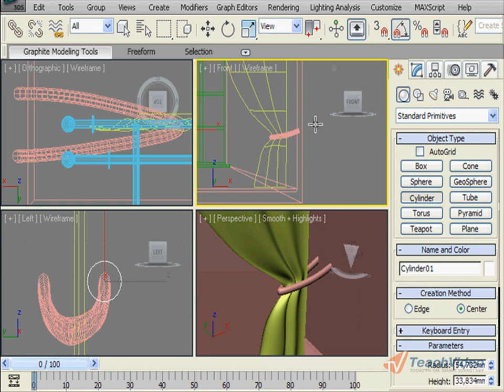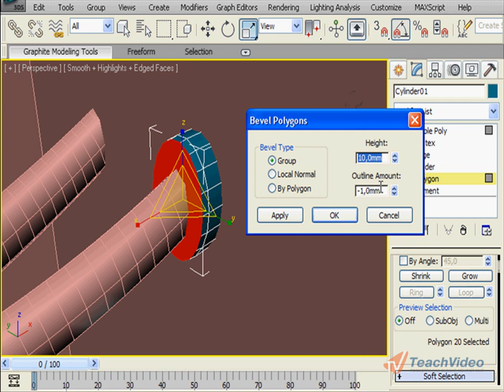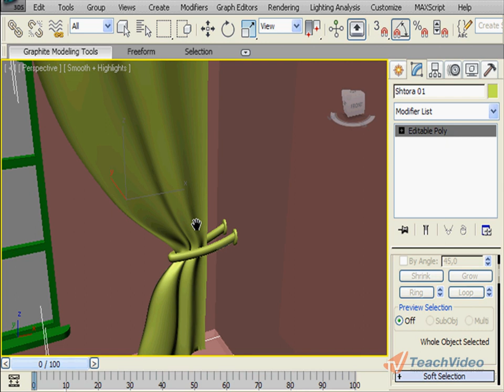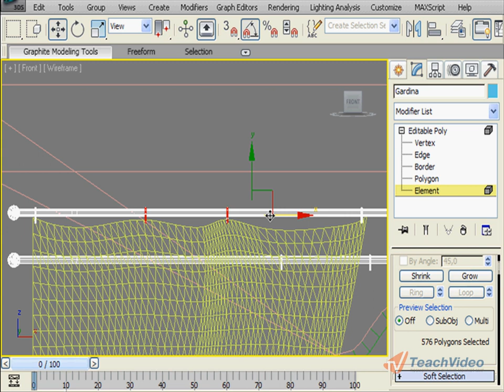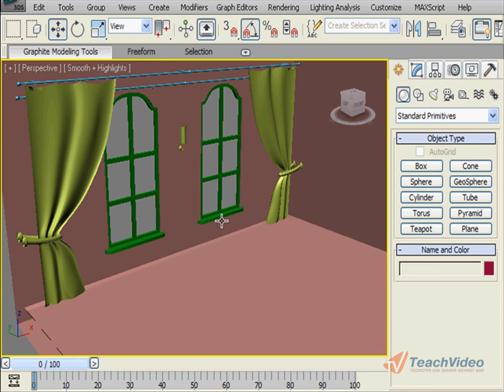Крепление подвязки в 3DS Max (17/32)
- еще больше обучающих роликов о 3D-моделировании ответят на ваши вопросы на нашем сайте бесплатно!